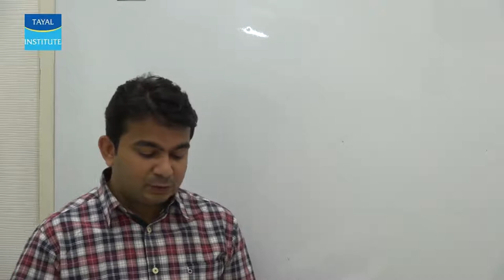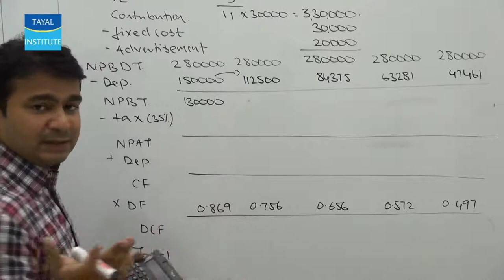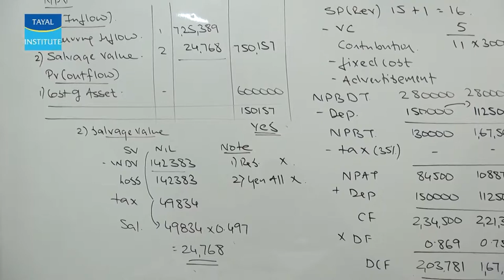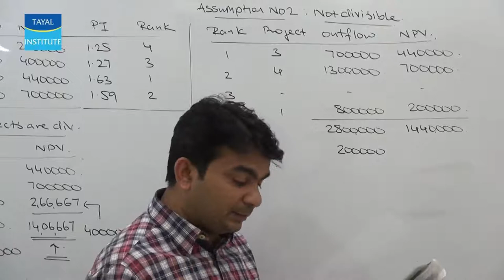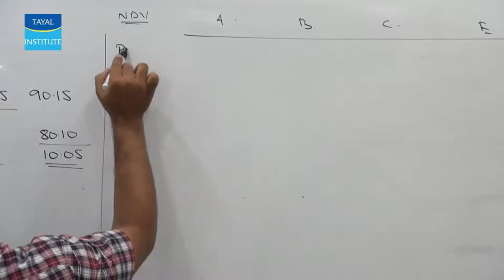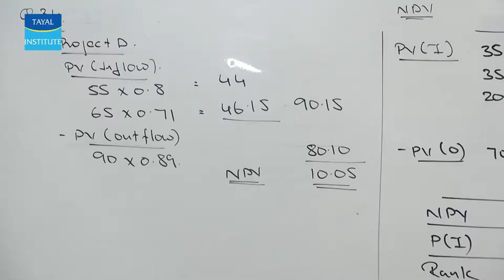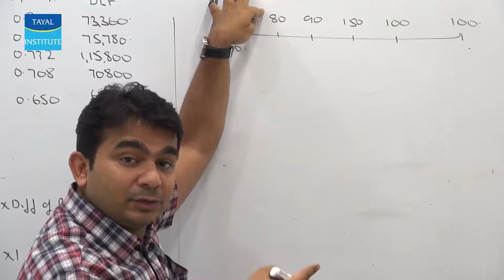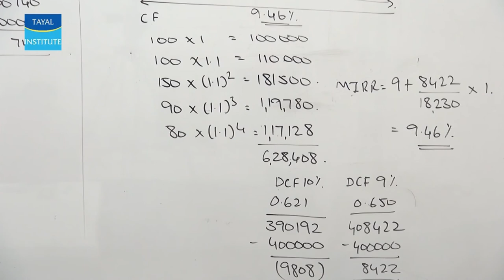CA - IPCC - FM - Capital Budgeting Decision Part 9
Join Telegram "Prof. Rahul Malkan"